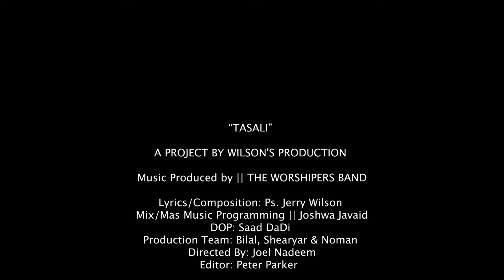TASALI || The Worshipers Band || Official Video || JerryWilson || 2024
"TASALI"  PROJECT BY WILSON'S PRODUCTION

Music Produced by || THE WORSHIPERS BAND

Lyrics/Composition: Ps. Jerry Wilson
Mix/Mas Music Programming || Joshwa Javaid
DOP: Saad DaDi
Production Team: Bilal, Shearyar & Noman
Directed By: Joel Nadeem
Editor: Peter Parker

BAND Members    ■

Vocals: Ps. Jerry Wilson & Anita Jerry
Drums: Adriel Wilson
Bassist: Sobal Wilson
Guitars: Ps. Jerry Wilson, Raffaya Wilson, Nabeel Shan & Daniyal (Deny Strings)
Keys: Ps. Shaloom WIilson
Saxophone: Joshua Gill

Special Thanks ■

Our Friends, Fans & All Ministry Partners